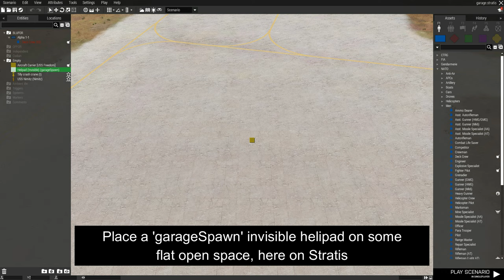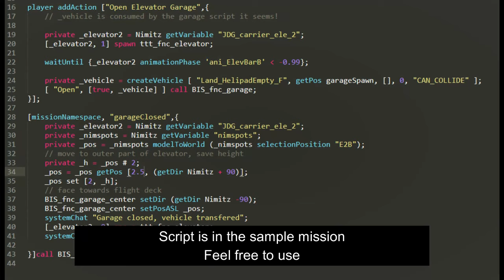Nimitz in arma3: Virtual Garage hack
The virtual garage does unfortunately not work on a ship. With help of the scripting in Arma 3 I hacked around this by spawning a vehicle on land and then transferring it onto the elevator.